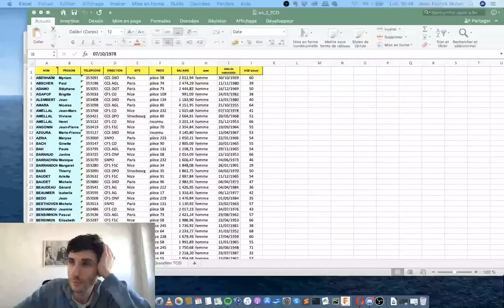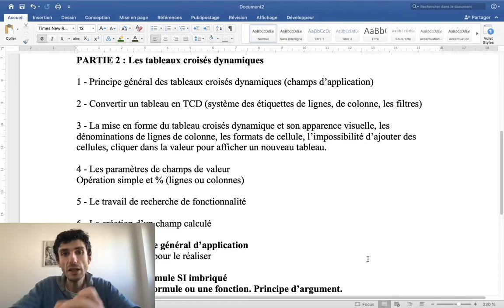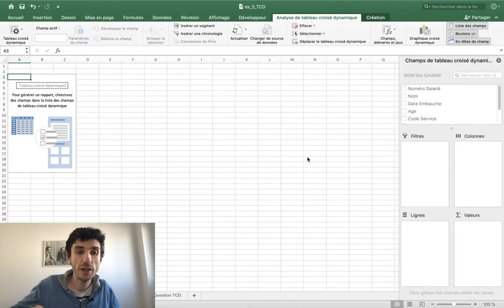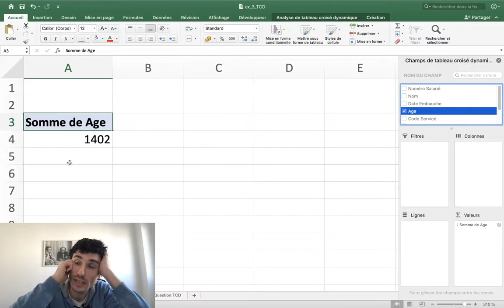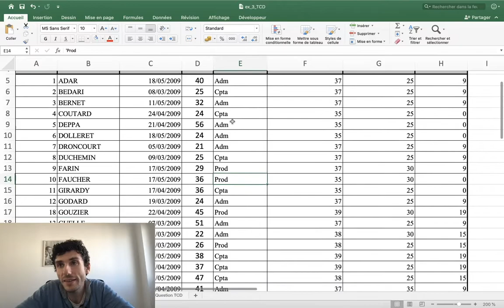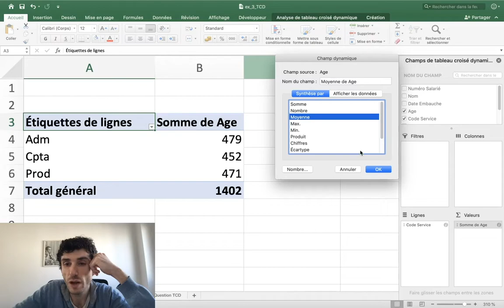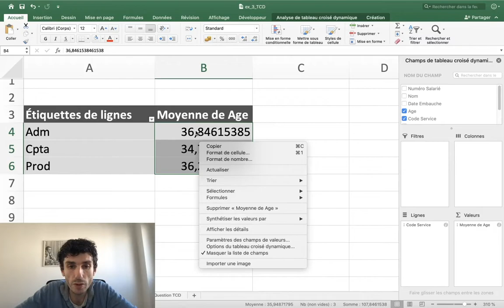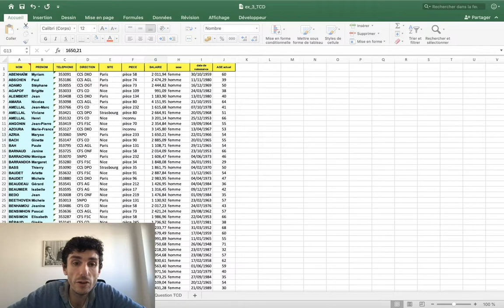Excel Niveau 2 | Tableaux Croisés Dynamiques 1 / 2 : Concept général | Bachelor MDC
Dans cette première partie on aborde le concept général des TCD et je vous présente un exercice d'application afin de vous familiariser avec cette fonctionnalités.